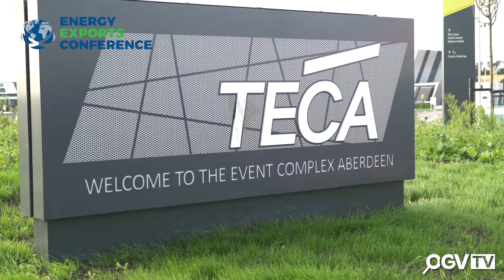Energy Exports Conference 2020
Energy Exports Conference (EEC) is taking place in Aberdeen on 18-19 June 2020.